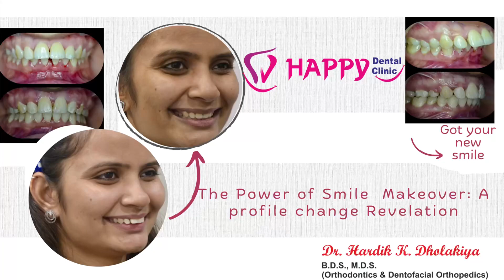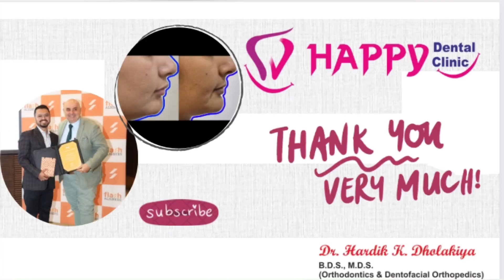A profile change revelation: The power of smile makeover.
Hey there! I'm super excited to share the amazing smile transformation journey with you.

🎉 In this video, we'll be showcasing a complete case with upper premolar extraction. The before and after photos will leave you in awe! 😁

Before the transformation, our patient had some dental & profile concerns that impacted their smile.

But thanks to the expertise of our Orthodontist, they underwent a smile makeover that involved the extraction of upper premolars. 🦷

Throughout the video, you'll witness the before & after photos of her smile transformation.

From the initial consultation to the actual extraction, and finally, the stunning after results, it's a journey filled with hope and confidence.

So get ready to be inspired and amazed by the power of a beautiful smile! 😄✨